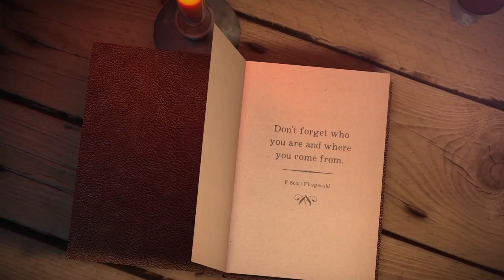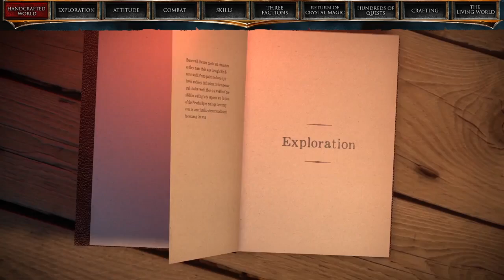Risen 3: Titan Lords - Piranha Bytes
Check out how Risen 3 takes all the good traits from the Gothic and Risen series to make it the best experience possible.